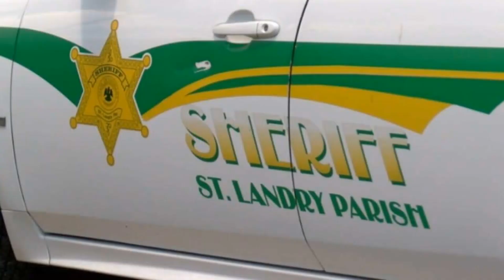Crime News Daily: May 19, 2022